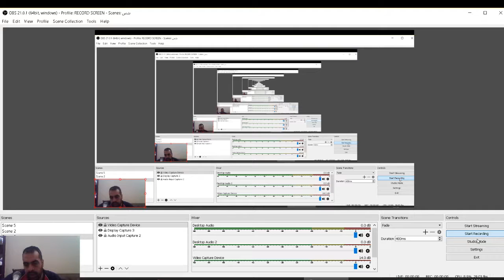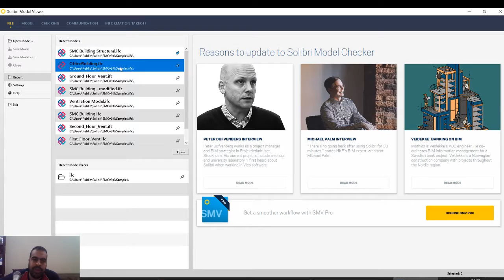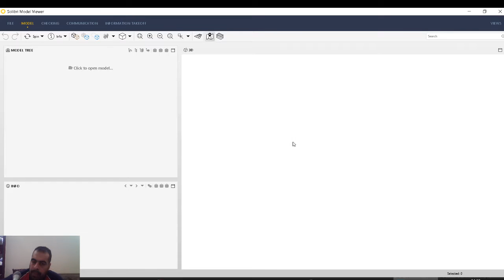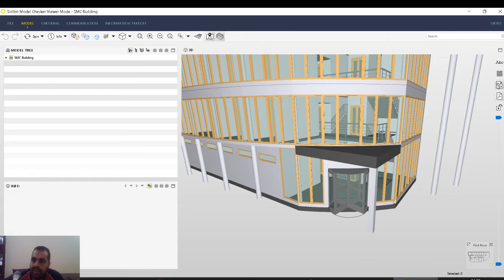Solibri Model Checker footprint